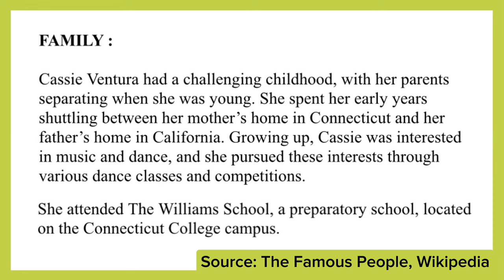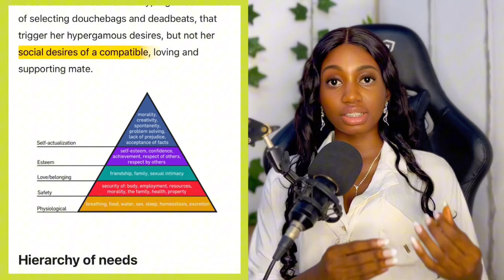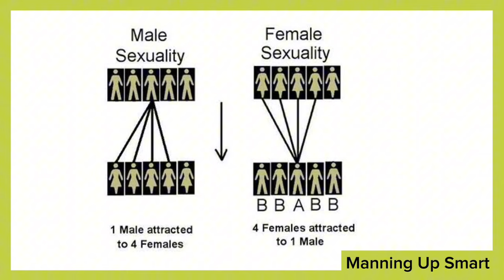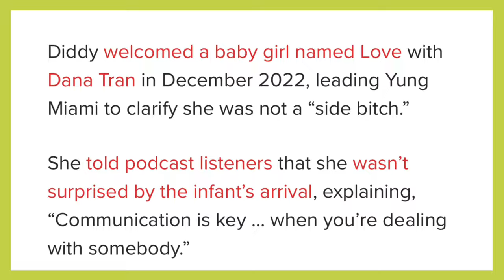The Price Of Hypergamy: Cassie Ventura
Deo discusses female hypergamy and what it REALLY does to a woman. | A Nigerian Take With Deo.